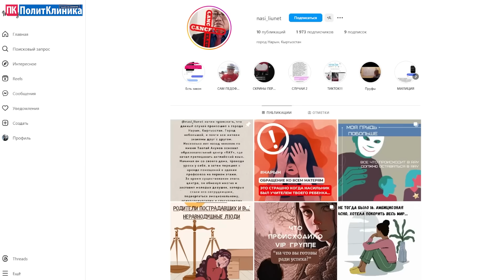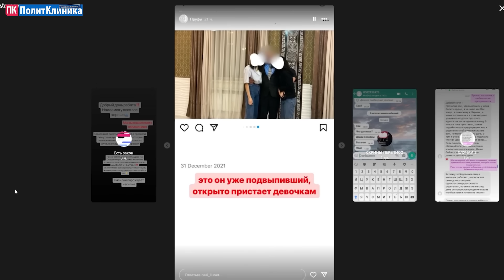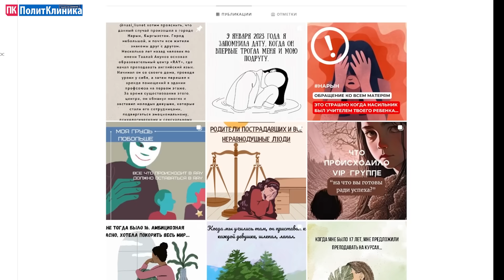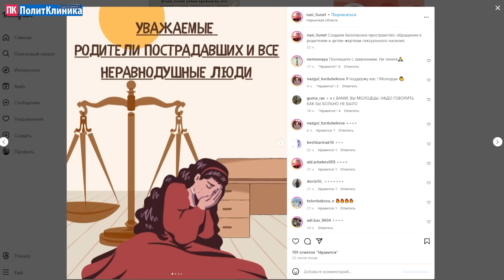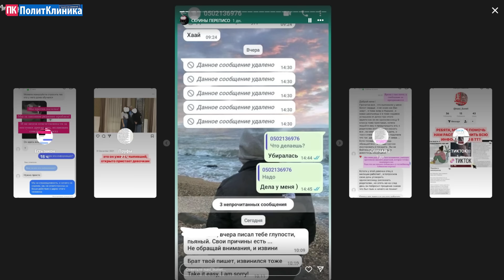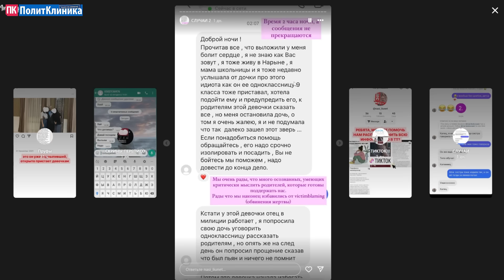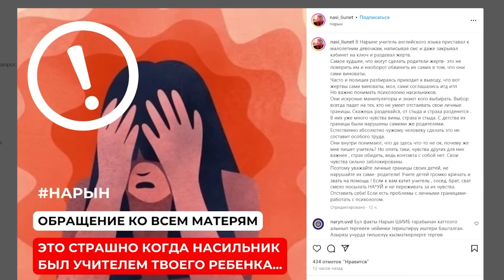“Кармалап, өпкүлөп, чечинтип” Нарында мугалими тарабынан сексуалдык ыдыкка кабылган кыздардын муңу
📌Нарында англис тил курсунда окуган жаш кыздар сексуалдык асылууга кабылып жүрүшкөн.  Бул тууралуу алар Инстаграмдан атайын баракча ачып, өз окуяларын жарыялап айтып чыгышты. Кыздардын айтымында, Нарындагы англис тили борборлорунун биринде  сабак берген 60 жаштагы мугалими аларга сексуалдык ыдык көрсөтчү.

САДЫРЖАПАРОВ,ЖОГОРКУ КЕҢЕШ, АДАХАН МАДУМАРОВ,КАМЧЫБЕК ТАШИЕВ,ПОЛИТКЛИНИКА,ПОЛИКЛИНИКА,АКЫРКЫ КАБАРЛАР ЖАҢЫЛЫКТАР,КЫРГЫЗСТАН,БИШКЕК,ОШ,ЫССЫК-КӨЛ,БАТКЕН,КЫРГЫЗ ӨКМӨТҮ,
ЖАЛАЛ-АБАД,НАРЫН,МАЕК,ТЕТАТЕТ